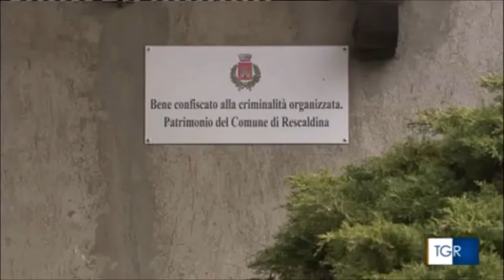Rescaldina (Mi): profughi ucraini ospitati in una villetta sequestrata alla mafia